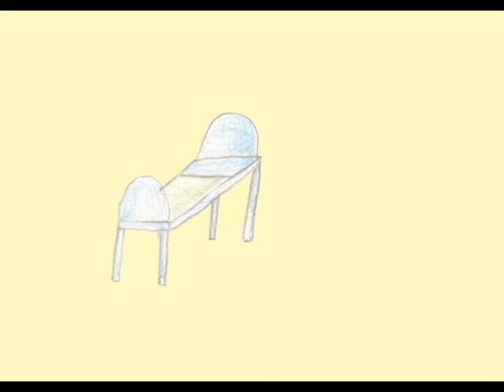Pale sam na svijetu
Pale sam na svijetu by Ivan Duvančić